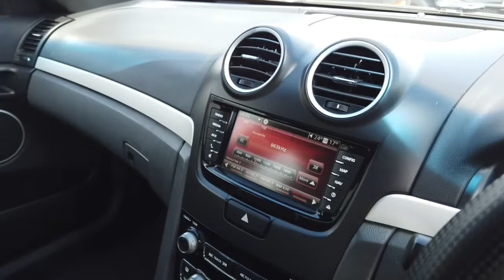2011 HOLDEN COMMODORE Midland, Darlington, West Swan, Helena Valley, Ellenbrook, WA 61004248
Red New 2011 HOLDEN COMMODORE available in Midland, Western Australia. Servicing the Darlington, West Swan, Helena Valley, Ellenbrook, WA area.